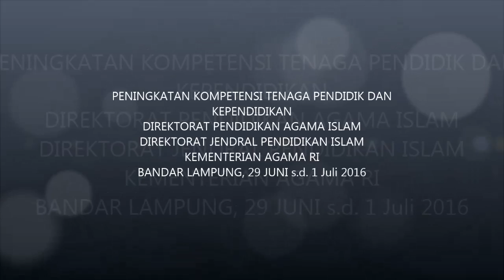PW PERGUNU LAMPUNG 032